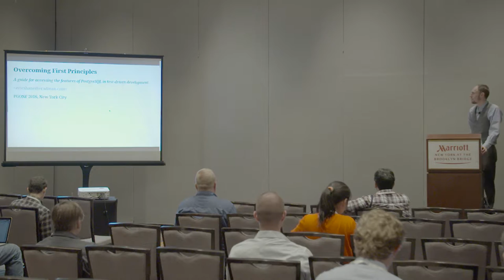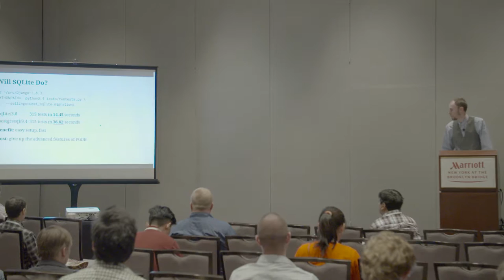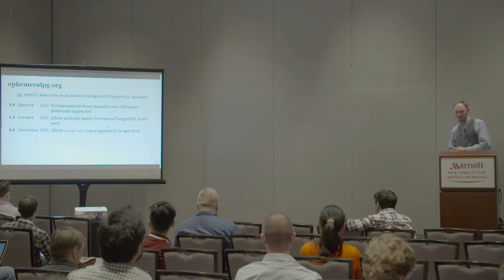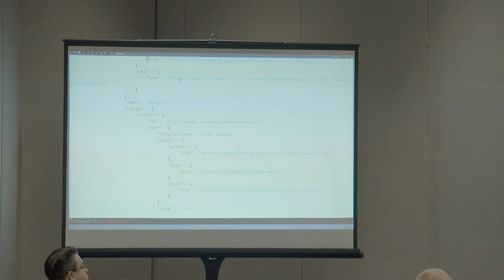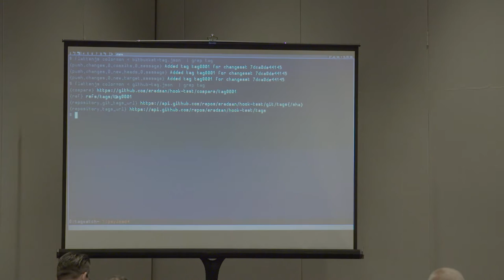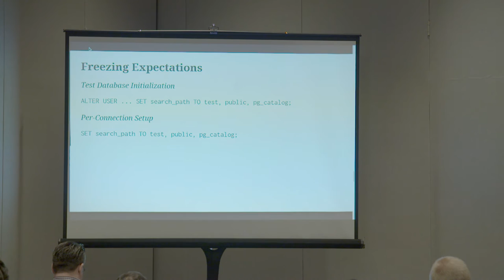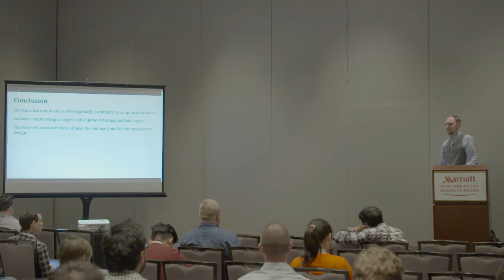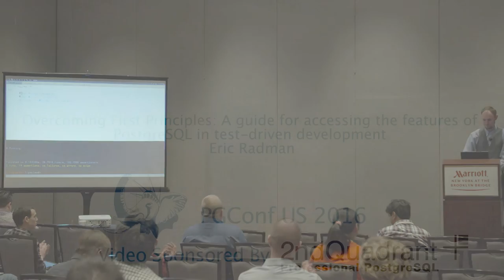Overcoming First Principles A guide for accessing the features of PostgreSQL in test driven develop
Effective unit testing requires a software designer to define a set of abstractions which will comprise a particular system. If unit tests become brittle obstacles to refactoring or ineffective in providing design insight, then the approach we use for testing must be revised.

In this talk we will explore methods of treating PostgreSQL as a runtime component of your application and not as an external service. The end goal will be to learn to write tests that neatly capture units of functionality which depend on an SQL engine.